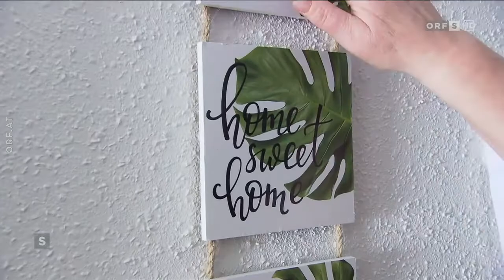Obdachlosen Einrichtung mit Selbstbestimmung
Gebaut auf einem Grundstück der Barmherzigen Schwestern vis-a-vis des Herz-Jesu-Asyls in der Lorenz-Hübnergasse geht das Wohnprojekt nach einem Jahr Bauzeit nun offiziell in Betrieb. Seit kurzem wohnt Elfriede Steiner hier. Sie freut sich jeden Tag, wenn sie von ihrer neuen Arbeitsstelle in einer gastronomischen Sozialeinrichtung nach Hause kommt, denn seit langem hat sie damit erstmals wieder ein eigenes Zuhause.

„Ziel ist, dass von Wohnungslosigkeit betroffene Personen, die meistens auch arbeitslos sind, wieder einen ersten Fuß am Boden bekommen. Durch eine eigene Wohnung wieder eine berufliche Tätigkeit finden und dann wieder genügend verdienen, dass sie sich wieder eine eigene Wohnung leisten können“, sagt Projektinitiator Georg Leitinger vom Salzburger Studentenwerk. Das Projekt ist auch durch 250.000 Euro gespendet von den Salzburger Lions- und Rotaryclubs ermöglicht worden.